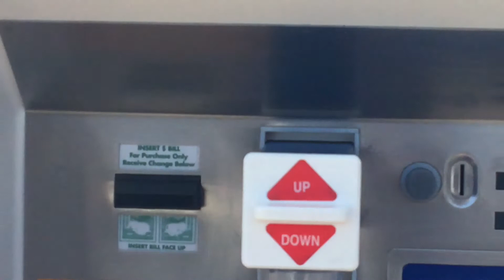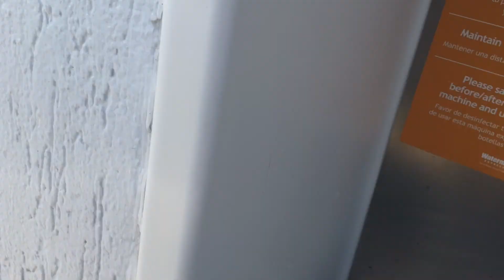CALDO DE CAMARON Y LASAÑA